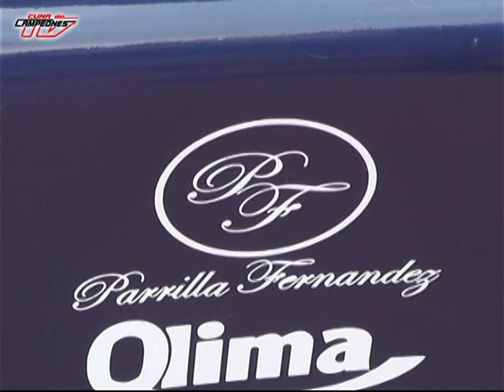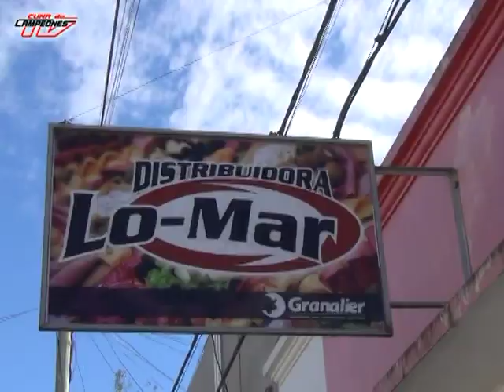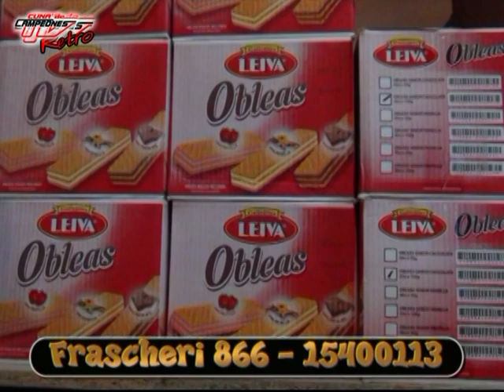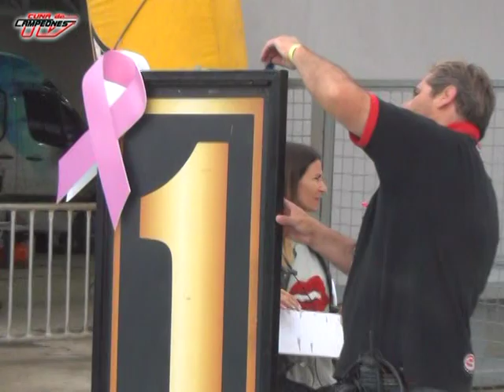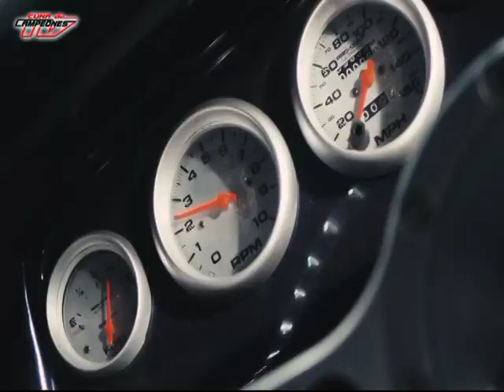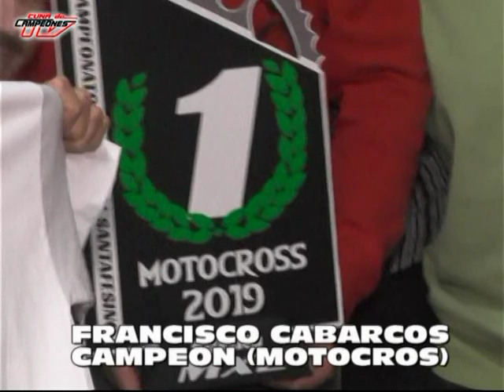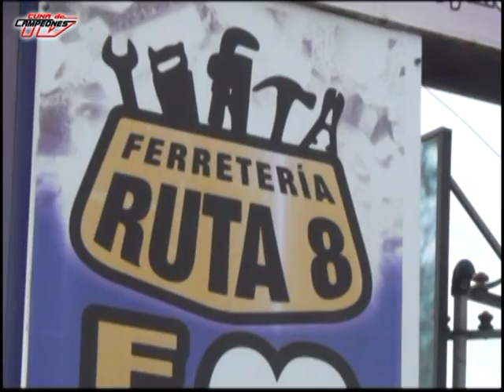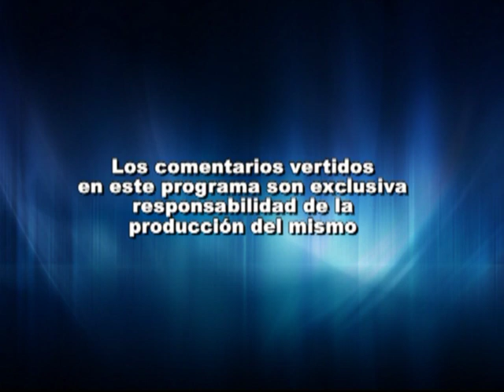CUNA DE CAMPEONES TV (TC SAN NICOLAS)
TC SAN NICOLAS  2019